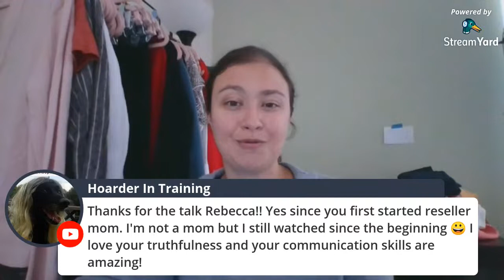LIVE - LIST FASTER! - Poshmark Selling Tips - Poshmark Tips & Tricks - Increase Poshmark Sales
Everything a reseller needs is right here!  I’ve put together tons of helpful reseller resources, discounts, recommendations, tools, videos, and FREE stuff in my FREE guide - Get it totally FREE now

Attention Viewers!  I didn't mention this in the video but right now I have a bundle available in my Academy that offers ALL of my courses and ALL of my digital downloads or just $20. This is the lowest price I have ever offered or will ever offer. I just want my information available to as many people as possible, and still make a little money in the process. You can get the Best Value Bundle